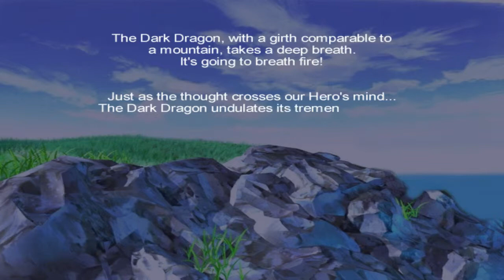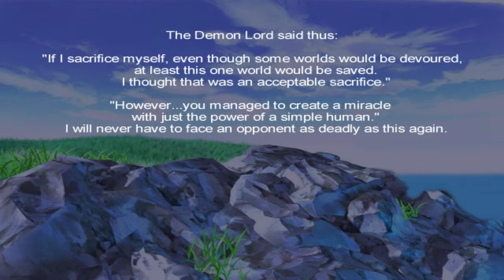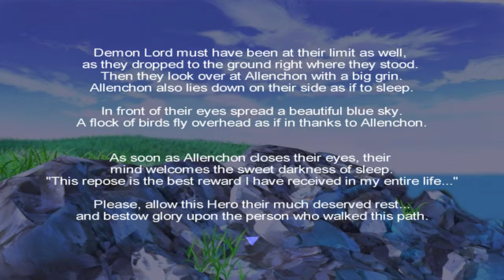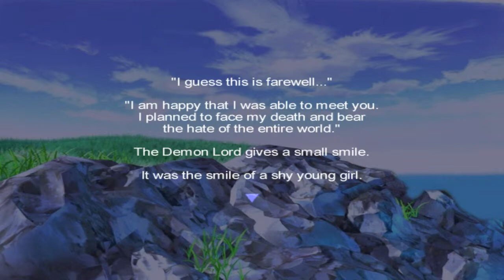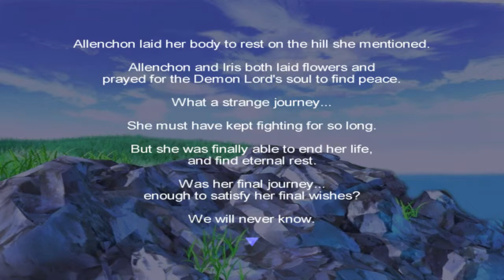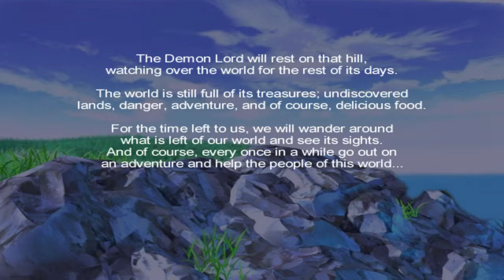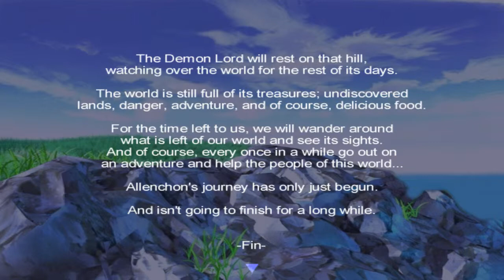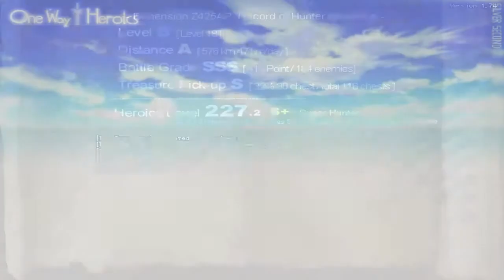[One Way Heroics] Demon Lord Ending !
(wipe tears) Sara rip ... /;  _  ; \